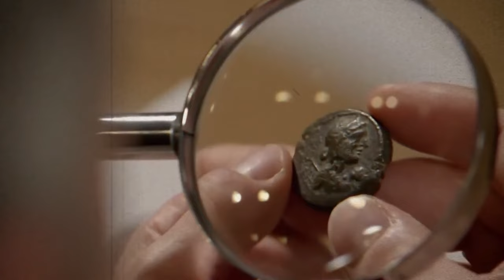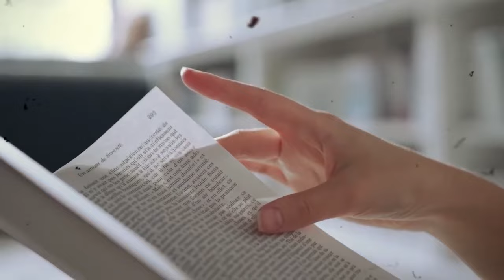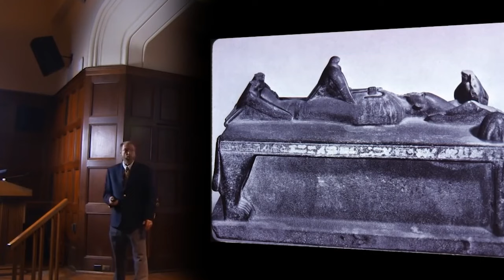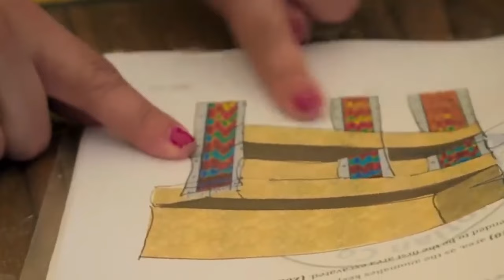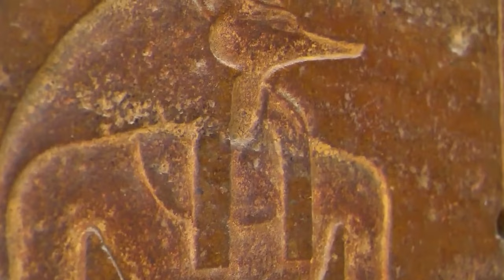This Is What Really Happened to Cleopatra (And It's Not What You Think)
Dive deep into history with us as we unravel the mysteries surrounding the legendary Cleopatra in our latest video, "This Is What Really Happened to Cleopatra (And It's Not What You Think)." Prepare to be surprised as we debunk popular myths and present the lesser-known facts about the Queen of the Nile.

Contrary to common belief, Cleopatra's fate wasn't as straightforward as history books may suggest. Join us on a captivating journey through time as we explore the political intrigues, personal relationships, and the untold events that shaped Cleopatra's final days.

Discover the hidden facets of Cleopatra's life and demise, backed by meticulous research and historical evidence. From her relationships with Julius Caesar and Mark Antony to the political turmoil of ancient Egypt, this video unveils the complex web of events that ultimately led to Cleopatra's enigmatic end.

Our team of historians has meticulously pieced together the puzzle, separating fact from fiction to present you with a comprehensive and engaging narrative. Brace yourself for surprising revelations that challenge conventional wisdom and shed new light on one of history's most iconic figures.

Don't miss out on this thought-provoking exploration of Cleopatra's true story. Hit the play button now, and let's unravel the mysteries together!